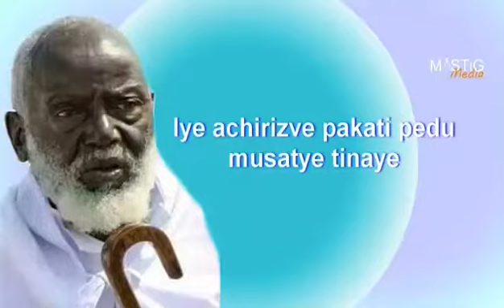get copy now @ prince media contact Mn Mudzingwa 0783761945/0716958864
VHANGERI YAJESO KUMARUDZI